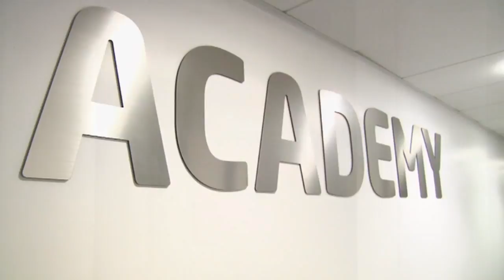Oliver Shenton Signs Professional Contract With Stoke City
BREAKING NEWS: Highly rated teenage midfielder Oliver Shenton has signed his first professional contract with Stoke City.